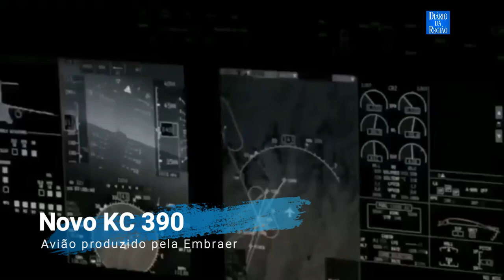NOVO KC 390 - Avião produzido no Brasil será usado pela FAB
Veja como foi a entrega do primeiro KC 390 fabricado pela Embraer e produzido para a Força Aérea Brasileira. "Importante demais este momento para todos os que acreditam no país e nas pessoas que desenvolveram e estiveram neste projeto", afirmou o ministro da Ciência e Tecnologia, Marcos Ponte.

O KC 390 é uma referência única que mostra a importância da Ciência em tudo que fazemos. Ele é pura inovação, tecnologia e comunicações com DNA brasileiro.